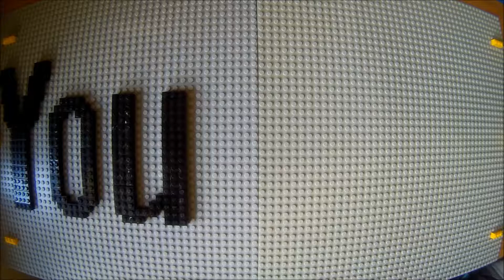Lego Youtube Logo Build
This is a 2D Pixel art Lego Build. I created the YouTube logo which took around an Hour. I had fun making this video and will be making more in the future. Comment suggestions below and I will build them out of Lego.